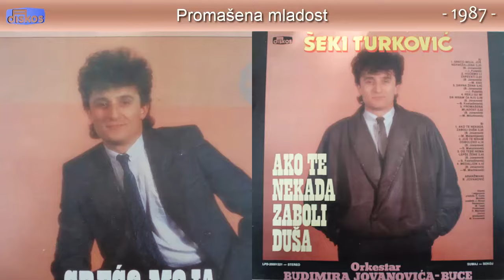Seki Turkovic - Promasena mladost - (Audio 1987)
Muzika: B. Jovanovic
Tekst: M. Milutinovic
Aranz: B. Jovanovic